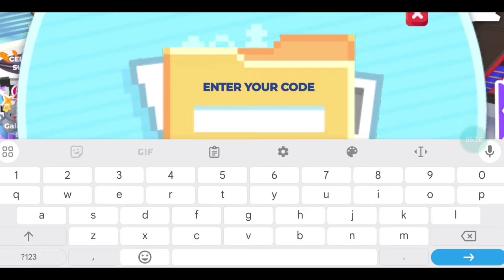*NEW* ALL WORKING CODES FOR ADOPT ME IN AUGUST 2024! ROBLOX ADOPT ME CODES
In this video you’ll be getting all working codes in adopt me for free bucks! Make sure you watch till the end and enjoy!

Discussed topics;

adopt me roblox codes
codes for adopt me
adopt me codes August 2024
roblox adopt me codes